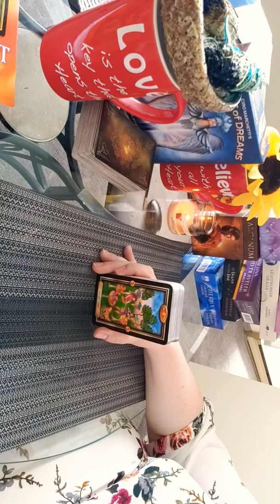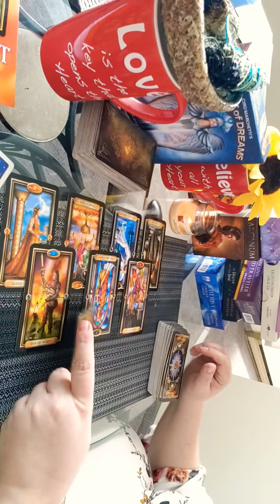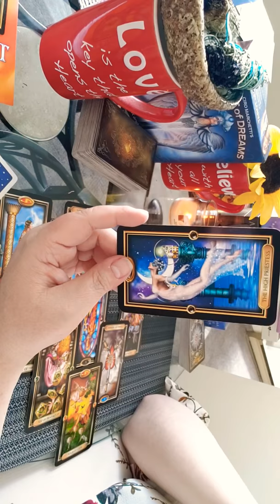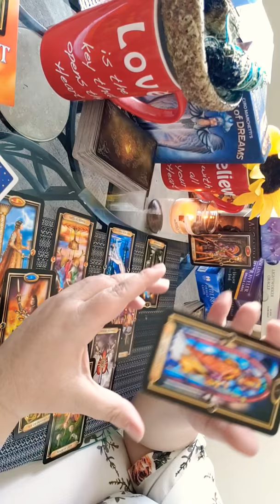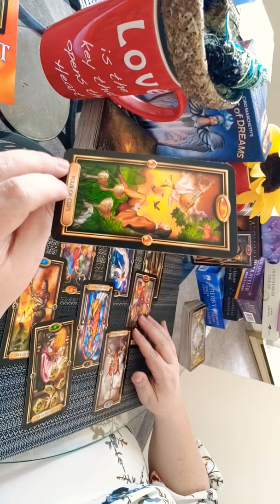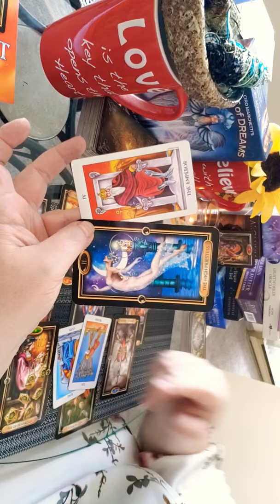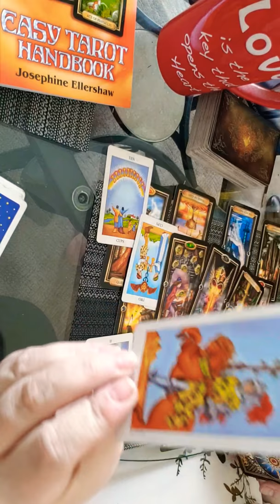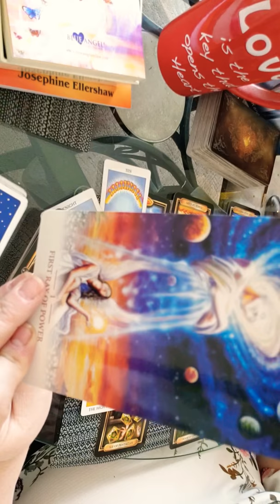VIRGO - Are you really in love? Are they your person? May 1-7, 2019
VIRGO!
If you want the 10 of Cups, go after it!  Don't wait forever!  Connect with your intuition and GO FOR IT!

DECKS USED:
Gilded Tarot
Radiant Rider-Waite in a Tin

CURRENTLY NOT TAKING PERSONAL READINGS